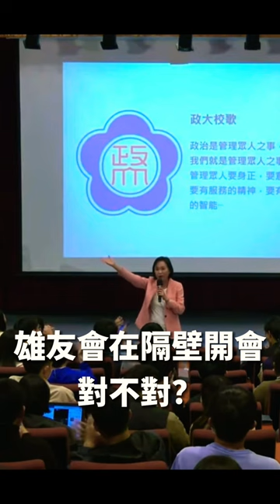被問到「是否擔任副手」柯志恩：我一生懸命在高雄！